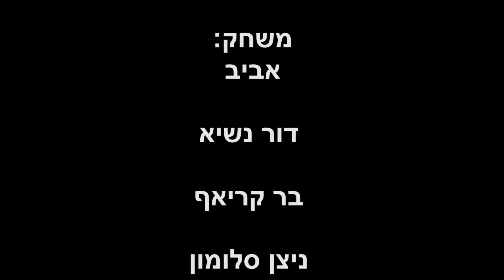רגליים - וידאו ארט עין גדי 2019